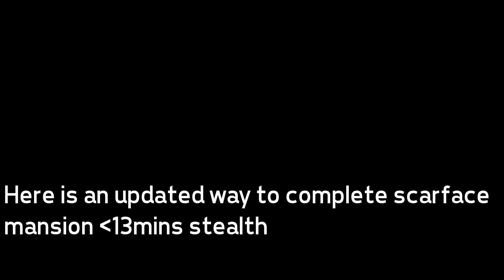Payday 2 What? You Want Me To Dance?(Updated Method) Achievement Xbox One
Scarface Mansion - Finish the heist on stealth in 13 minutes or less on Mayhem or above

Here I show you an updated manner of getting this achievement. FYI it doesn't need to be completed on One Down.